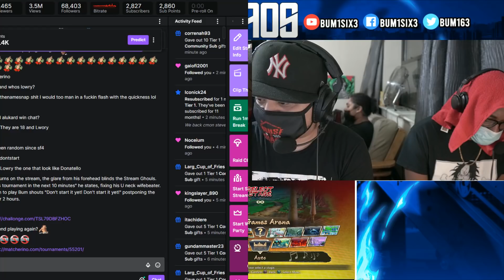DBFZ | TSL 79 | Alukard vs KPB Koustics | Alukard at the HOC!!!!